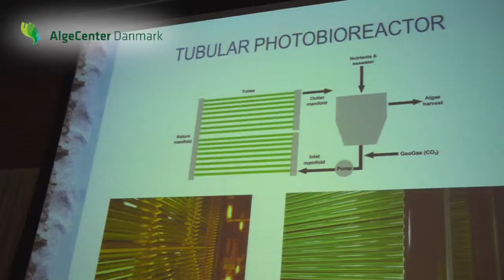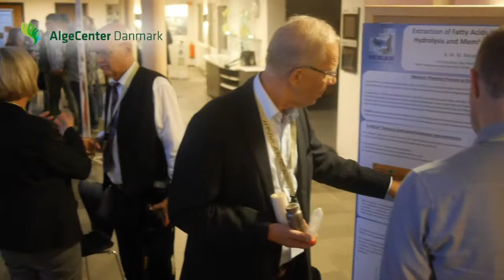Video from AlgaeCenter Denmarks "Danish Macro Algae Conference"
The AlgaeCenter Denmark "Danish Macro Algae Conference" focuses on the latest research and industrial innovation within algae. See this video and get an impression on the topics discussed, networking possibilities and participants at the two-day conference in Grenaa, Denmark.

The video is filmed at the 3rd Danish Macro Algae Conference the 9-10th of October 2013.